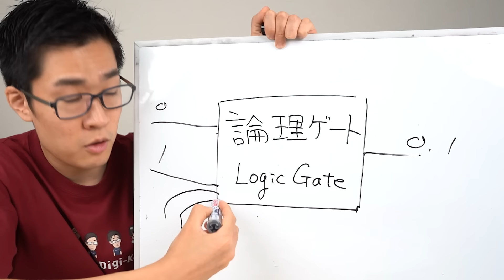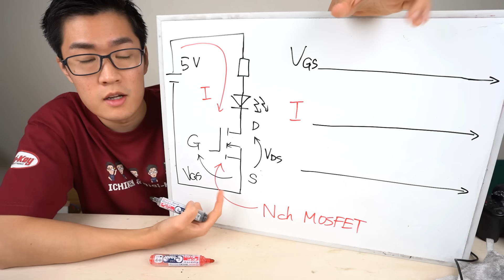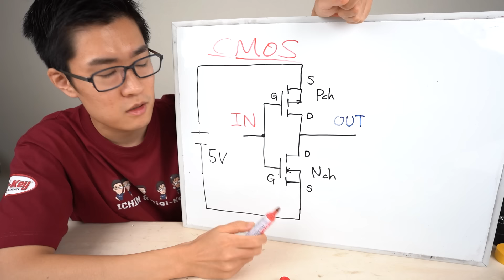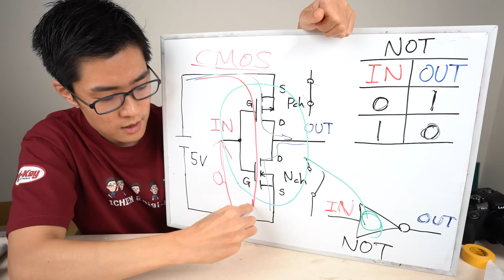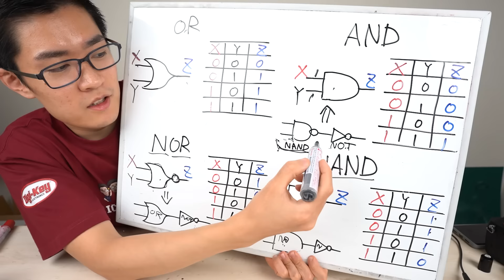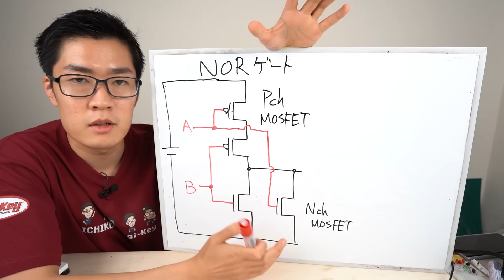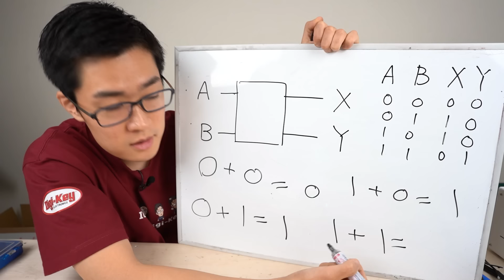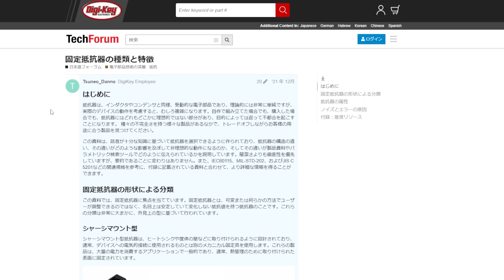CPUはこの回路で出来ています。みんなもCPU自作しよう！【論理ゲート】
✅ Digi-Key (ディジキー)さん提供ありがとうございます！
Digi-Keyテックフォーラム はこちら！

論理ゲートを自作しました。実際のCPUは命令・結果を記録するためのレジスタ、演算回路(今回の動画で作ったもの)、制御部などがあります。そういった回路もNANDゲートを用いて作成できます。

✅目次
0:00 論理ゲートとは
2:03 論理ゲートの中身は半導体(スイッチ)
3:39 Nch-MOSFETとPch-MOSFET
8:30 NchとPch MOSFETを組み合わせてCMOSを作る
10:25 NOTゲート
13:31 よく使う論理ゲートを紹介
16:27 NANDゲート
18:25 ANDゲート
20:00 NORゲートとORゲート
21:00 NANDゲートだけで他の論理ゲートを作る
21:21 NOTゲートをNANDゲートで作る
21:54 ANDゲートをNANDゲートを作る
22:18 ORゲートをNANDゲートで作る
22:48 NORゲートをNANDゲートで作る
23:22 CPUっぽいことをやってみる→ 足し算回路を作る